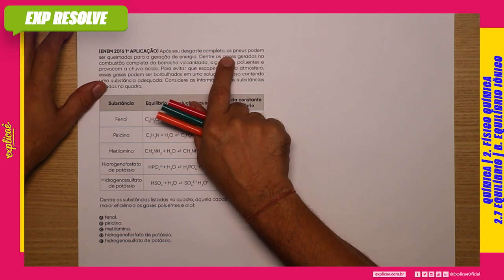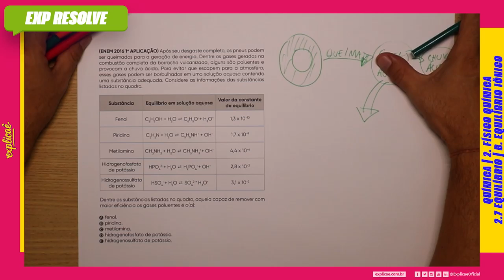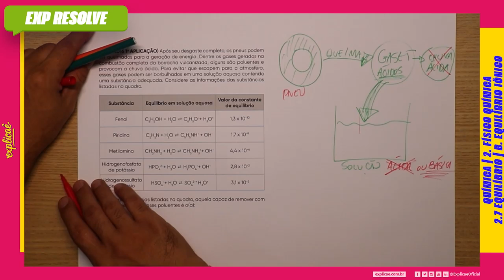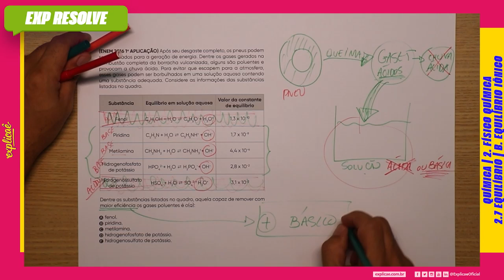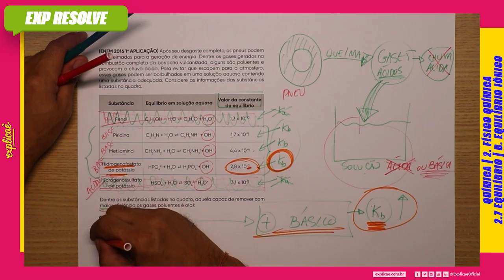APÓS SEUS DESGASTE COMPLETO, OS PNEUS PODEM SER QUEIMADOS (...) | EQUILÍBRIO | B. EQUILÍBRIO IÔNICO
NO NOSSO SISTEMA DE ENSINO:  ASSUNTO: 2. FÍSICO-QUÍMICA - 2.7 EQUILÍBRIO | B. EQUILÍBRIO IÔNICO

(ENEM 2016 1° APLICAÇÃO) Após seu desgaste completo, os
pneus podem ser queimados para a geração de energia.
Dentre os gases gerados na combustão completa da
borracha vulcanizada, alguns são poluentes e provocam a
chuva ácida. Para evitar que escapem para a atmosfera,
esses gases podem ser borbulhados em uma solução
aquosa contendo uma substância adequada. Considere as
informações das substâncias listadas no quadro.

Quadro da questão

Dentre as substâncias listadas no quadro, aquela capaz de
remover com maior eficiência os gases poluentes é o(a):

A) fenol.
B) piridina.
C) metilamina.
D_ hidrogenofosfato de potássio.
E_ hidrogenosulfato de potássio.

- 04 Livros Impressos com 3.600 páginas;